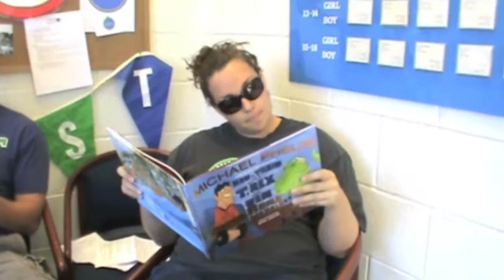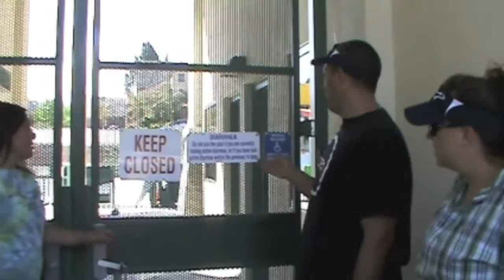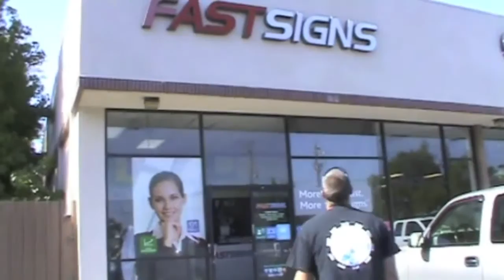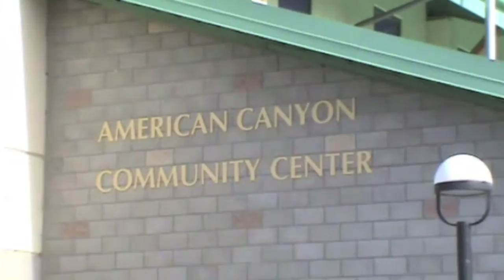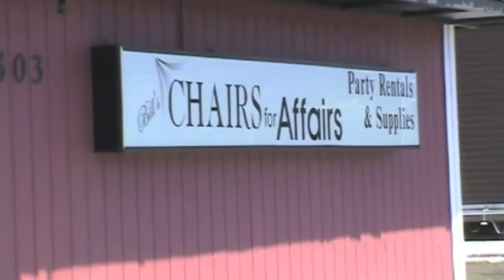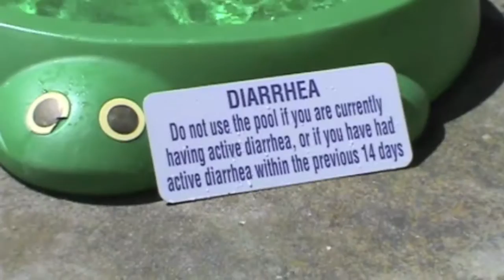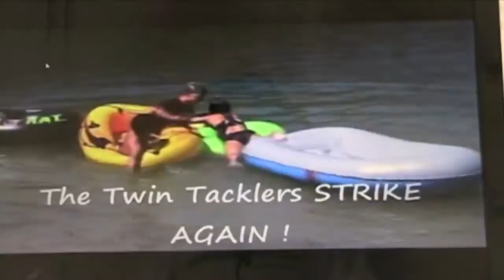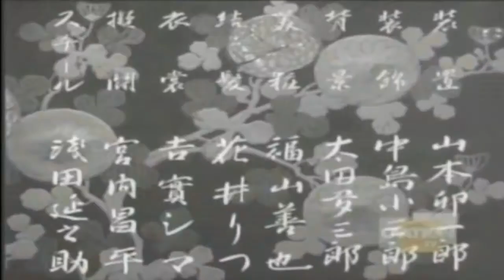MCST Greatest Hits 2012